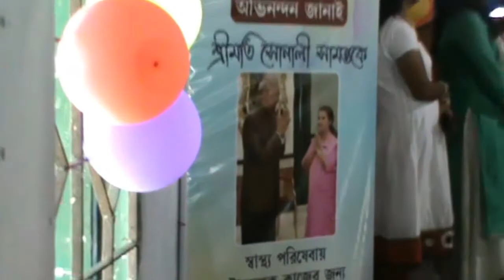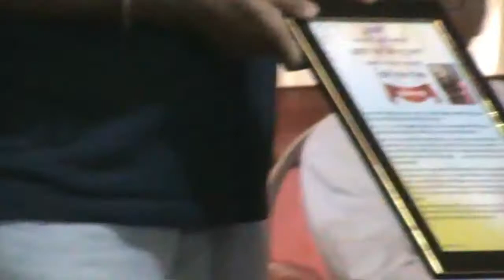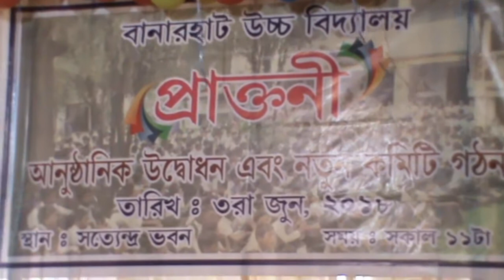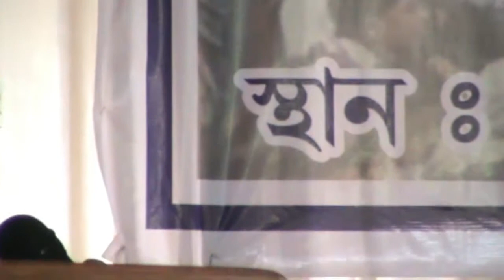BANARHAT HIGH SCHOOL PRAKTANI PROGRAMME PART II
BANARHAT HIGH SCHOOL PRAKTANI  programme held at banarhat high school satyandanath vaban on.03/06/2018 at 11.30 am.